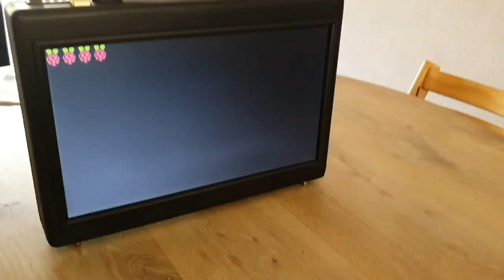Home made display attaché case tutorial (for laptop, Samsung Dex, Retropie, Google Stadia)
Build your own super cool and usefull case for your laptop and place it near your laptop as a second screen. Or carry papers, materials etc. in your case and when needed use a Samsung Dex compatible phone as your on the go desktop computer. Or maybe you would like to play games while on the go? You would have the coolest case of allpeople you know when you turn your 'regular' looking case into a gamestation (For example with Retropie, Google Stadia..). What do you need?

-An attaché case made of wood.
- A display from an old laptop
- A controllerboard (For example bought on ebay)
- A batterypack matching the voltage of your controller board)
- Some wood and/or paint for the finishing
- Tools and glue